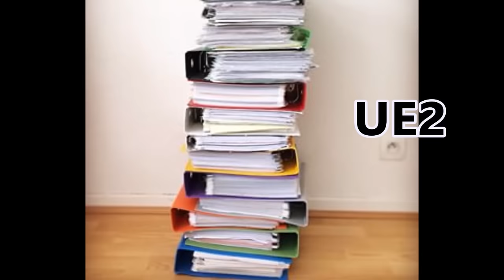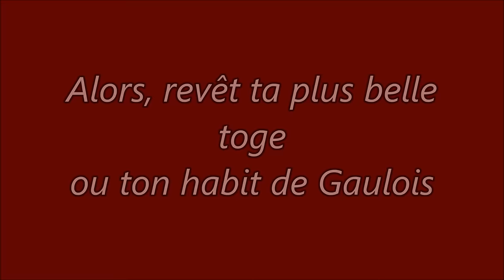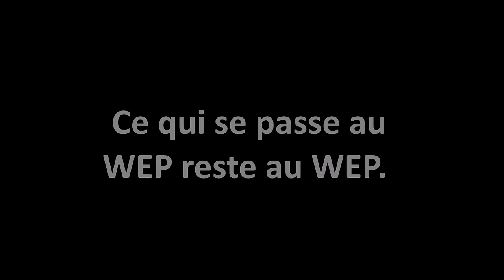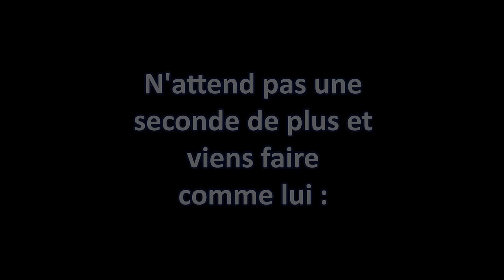Teaser WEP Bordeaux 2016